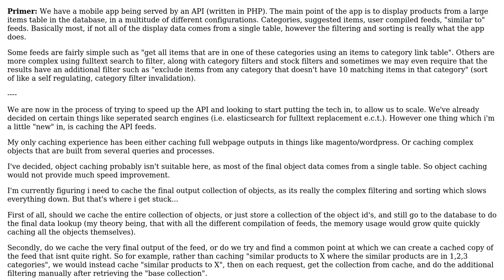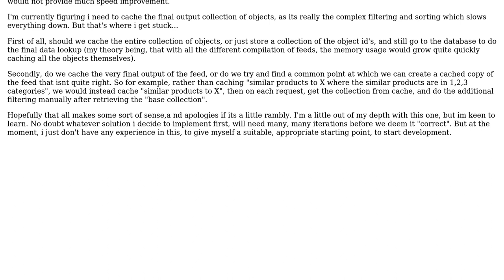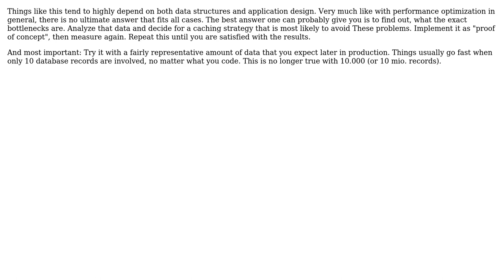Software Engineering: API Caching Layer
With thanks & praise to God, and with thanks to the many people who have made this project possible! You are responsible for your own actions.